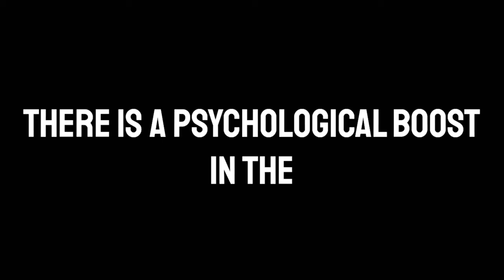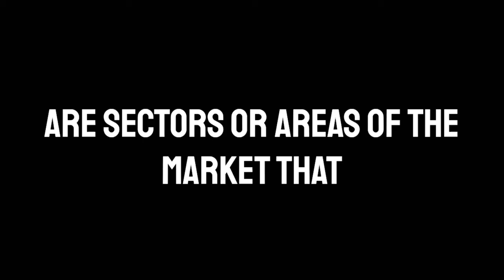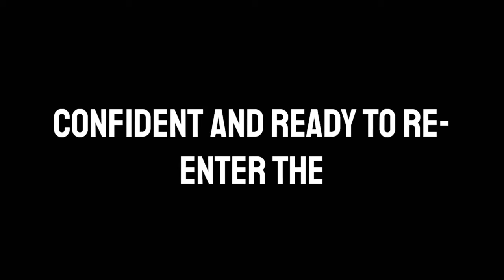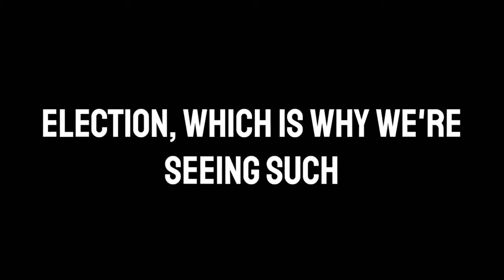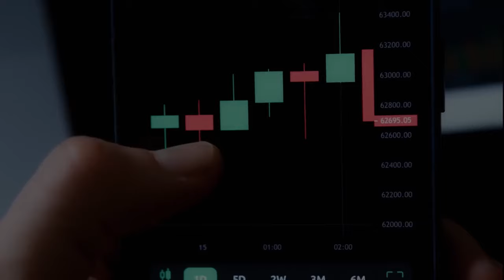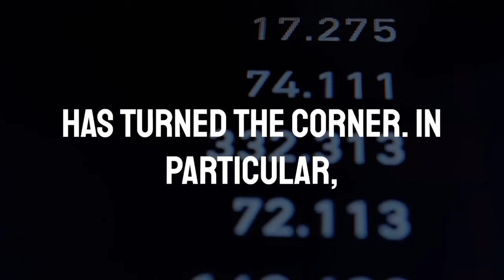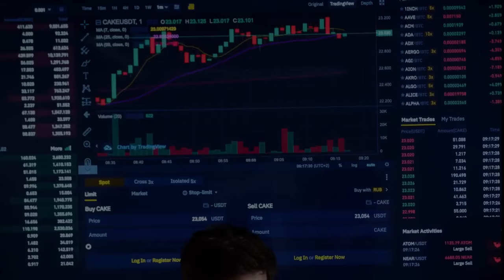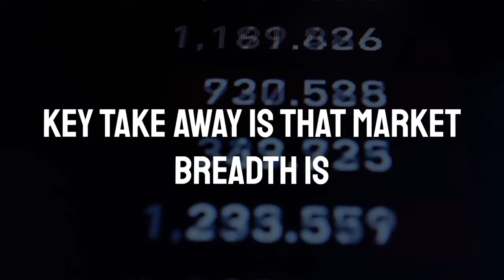Tom Lee Said Market Will Explode On Monday | Fundsstrat Stock Market Prediction